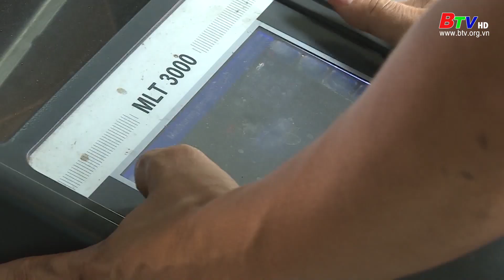Sẽ kiểm soát các đơn vị đăng kiểm qua camera | BTV - TRUYỀN HÌNH BÌNH DƯƠNG